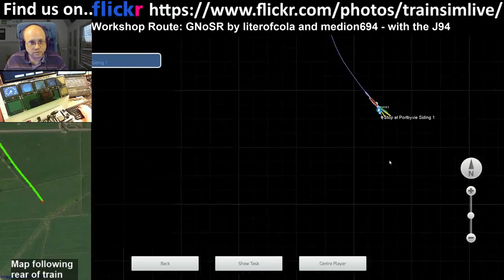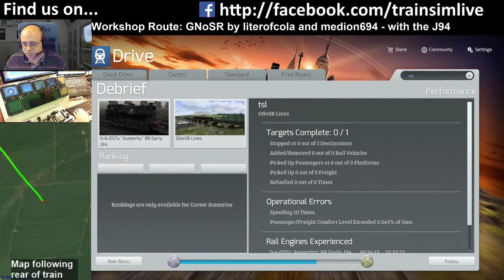Train Simulator 2015 - Great North of Scotland Railway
This is a workshop route by literofcola and medion694, this time the GNoSR - Great North of Scotland Railway, another fantastic and atmospheric route that I downloaded from Steam Workshop.

For the journey, I chose a BR J94 - awesome stuff :)